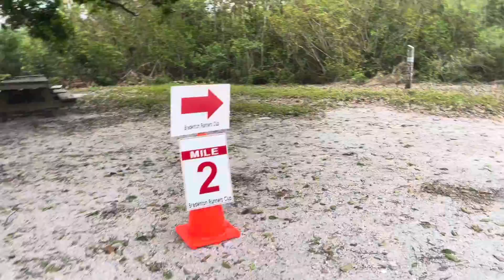14 months old - The Kramer’s Thanksgiving